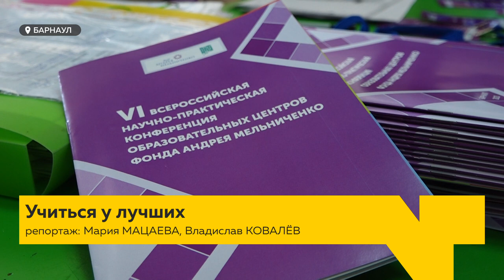На базе АлтГТУ проходит Всероссийская научно-практическая конференция Фонда Андрея Мельниченко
Как воспитать новое поколение выдающихся инженеров и ученых? Искать ответы на этот вопрос в течение четырёх дней предстоит педагогам из разных городов страны.
На базе Алтайского технического университета проходит шестая всероссийская научно-практическая конференция.